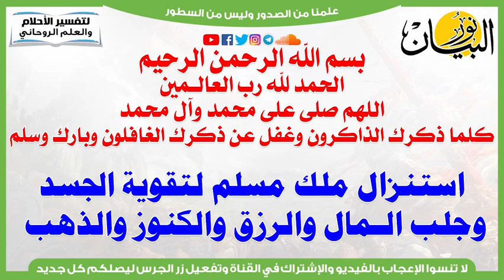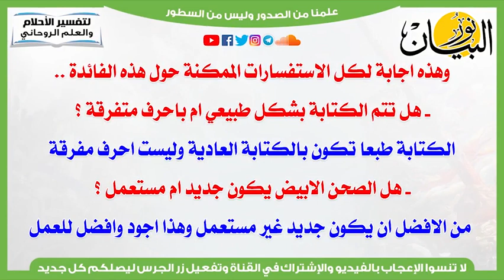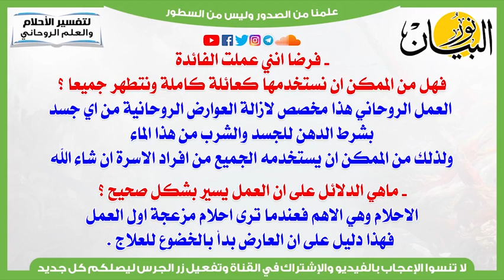استنزال ملك مسلم لتقوية الجسد وجلب الـمال والرزق والكنوز والذهب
استنزال ملك مسلم يعطيك مال وذهب ونفقة بشرط أن لا تخبر أحدًا عنه ويكون هذا سرًا
تحضير خادم يعطيك مال فى يدك مصروف يوم بيوم أو سنة كاملة يحضر بصفة فقير وإن أحبك يأتيك فى منزلك
بدوح شمليخ نفقة ( شمليخ يابدوح ) رياضة بدوح لأول مرة على النت  فائده للقبول مجربه مرارا وهى عظيمة الفعل سريعة الاجابه دعوة بدوح (وهي للمحبة أمر عظيم) بدوح لجلب المال
جلب_المال جن_مسلم